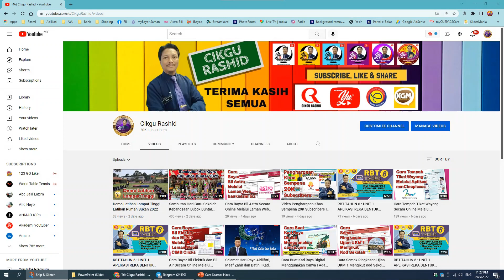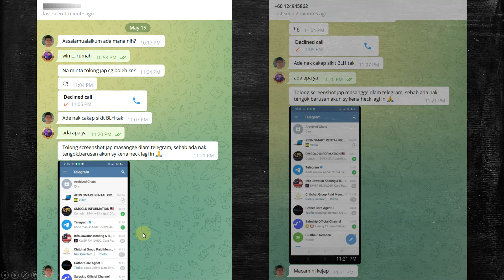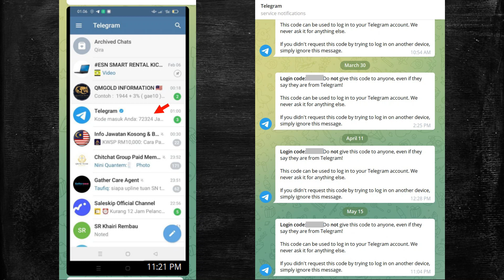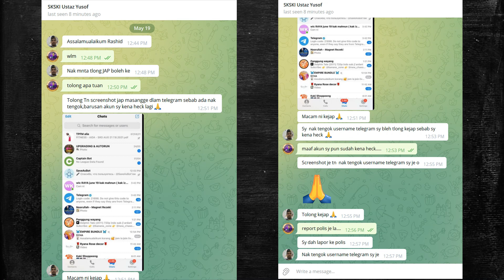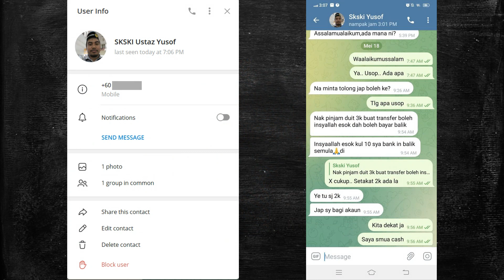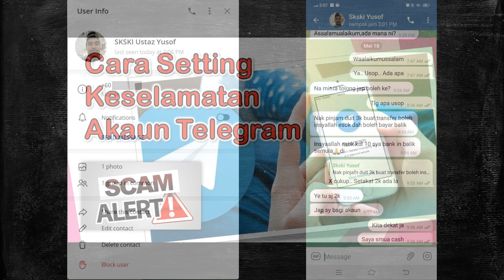Cara Scammer Hack Akaun Telegram Kita dan Panduan Keselamatan untuk Menjaga Akaun Telegram